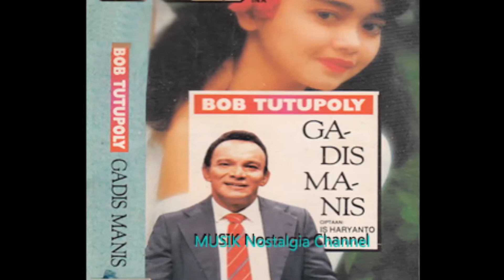BOB TUTUPOLY -- DENGANMU KUDAPATKAN KEDAMAIAN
Terima Kasih